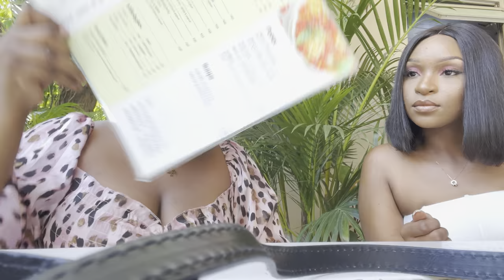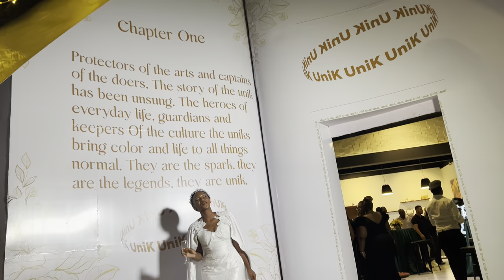VLOG: MET GALA | BIG TREE BREAKFAST | BRUNCH DATE | LIFE IN BETWEEN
Hey YouTube family welcome to this week's weekly vlog.
I appreciate all of you for your consistent love and support on all my content.
Let's keep growing together❤️